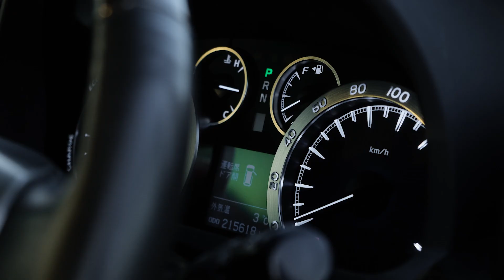TOYOTA ALPHARD ATH20W🔥ОБВЕСЫ, 4WD, HYBRID😍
Toyota Alphard 2.4 G L package 4WD 2012 г.
▪️Марка кузова: ATH20W
▪️Марка двигателя: 2AZ-FXE (2 400 сс, 150 л.с.)
▪️Мощность гибридной установки: 105 кВт
▪️Планетарная трансмиссия
▪️Полный привод (4WD)
▪️Пробег: 215 000 км
▪️Расход: 6.2/100 км (взят из каталога)
🔺Тип ввоза: ПОЛНАЯ ПОШЛИНА
💰Цена на Toyota Alphard 2.4 G L package 4WD от: 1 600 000 ₽